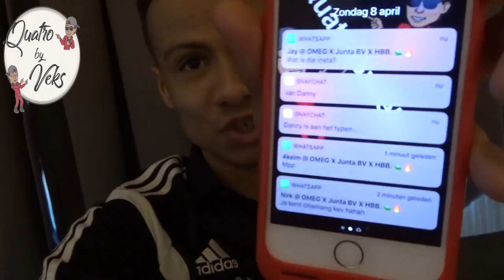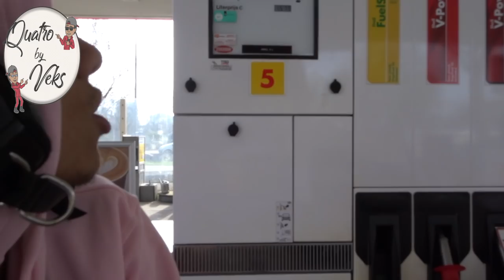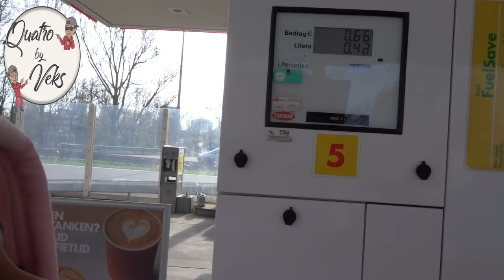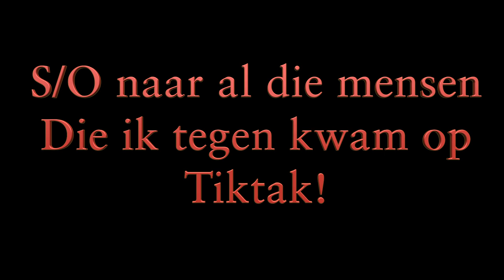DayOfTheVeks vlog #1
Eindelijk is het zo ver. De eerste DayOfTheVeks Vlog staat nu online!
Bekijk het avontuur dat Veks beleefd en wat hij allemaal te wachten staat.